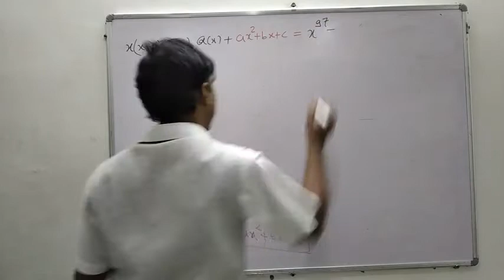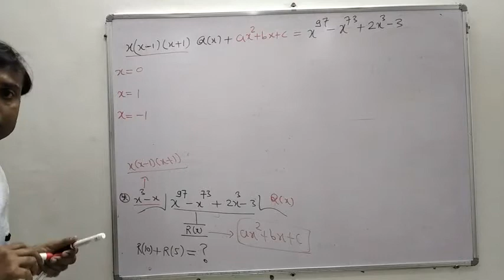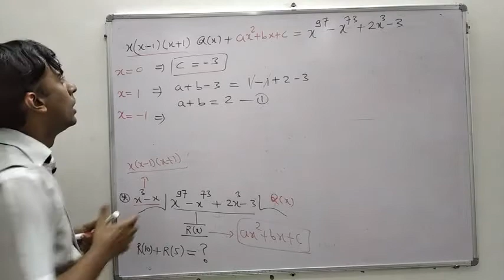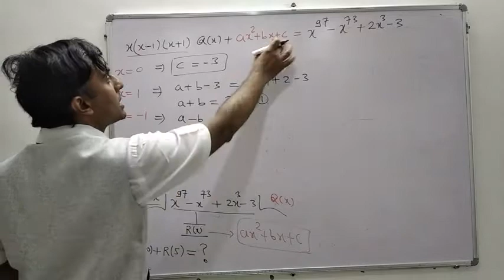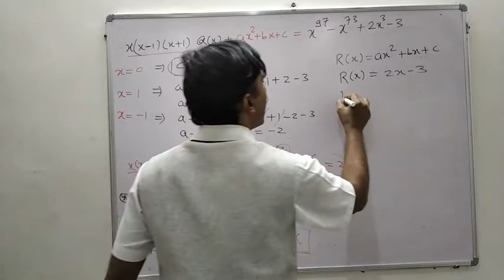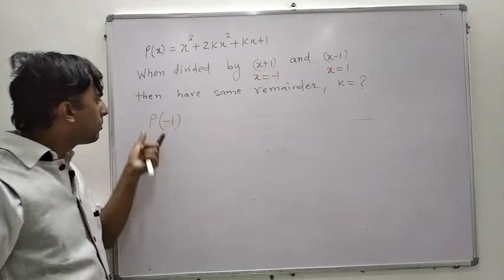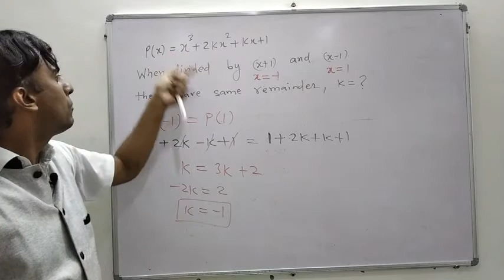Function L-8 | Remainder theorem part -3| IITJEE |NCERT|11thClass|12th| Maths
Function IIT L-8  by K.A. sir ex faculty Bansal classes kota centre. Lecture covered Remainder theorem part-3.

Project education
IIT jee, 11 ncert and 12 ncert free education

remainder theorem polynomials| remainder theorem and factor theorem| remainder theorem all type questions| remainder theorem division| remainder theorem definition| state the remainder theorem| prove remainder theorem| remainder theorem explanation|  remainder theorem iit jee

In this session, kirti sir will discuss functions class 11 iit jee mains and advanced which will be helpful for you to crack jee mains and advanced 2021.
1. functions iit jee
2. functions iit jee questions
3. functions class 11 iit jee
4. functions jee mains
5. functions jee questions
6. functions jee mains revision
7. functions jee main questions
8. functions mathematics jee
9. functions iit jee previous years
10. functions class 11 jee
11. jee mains functions questions
12. functions iit jee revision
13. functions jee mains 2020
14. functions iit jee class 11
15. functions iit jee project education

projecteducation maths
function class 11